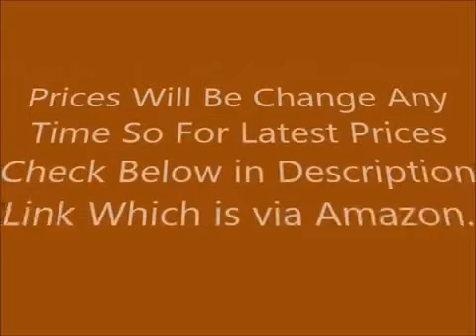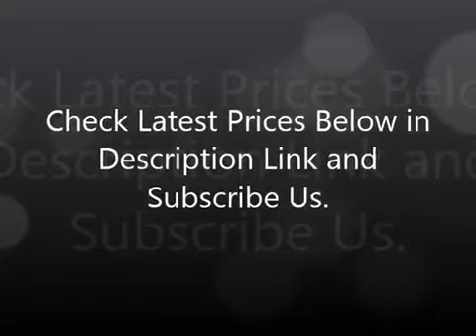Top 10 Best Casio Digital Piano - Amazon Review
List products in video. Click the link below check on Amazon:

1. Casio PX350 BK Intelligent Resonation:

2. Casio Privia Digital Headphones Instructional:

3. Casio PX5S 88 Key Privia Digital:

4. Casio CAS PX150 BK Tri Sensor:

5. Casio PX350 Sensitive Digital PRIVCASE:

6. Casio PX 150 Digital Gearlux Headphones:

7. Casio Privia PX 350 88 Key Digital:

8. Casio PX150 WH 88 Key Digital:

9. Casio Privia Pro PX-560 Digital Piano Bundle:

10. Casio PX560BE 8Key Digital Stage Piano: